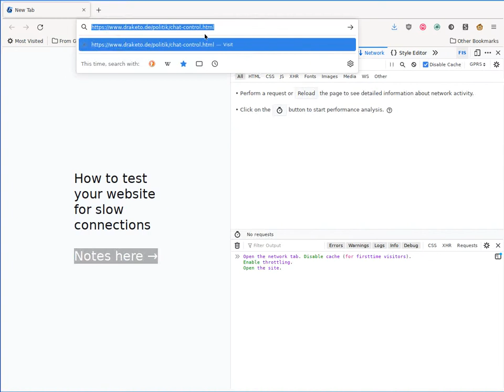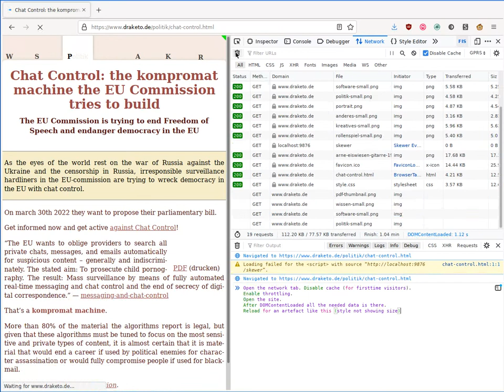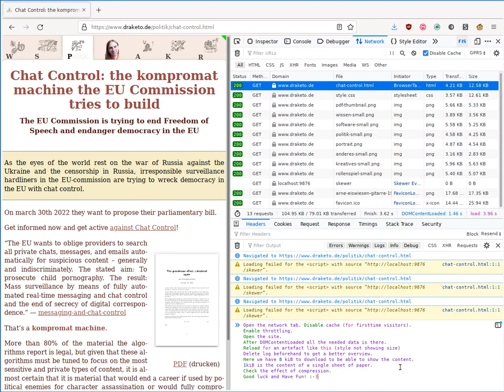How to test your website for slow connections in Firefox / Icecat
Using the F12 hacking key to check whether your website works well on slow connections.

The behavior can be very different.

I was quite surprised to find that embedding all structural images in CSS
may be faster on a fast connection, but is actually slower on a slow
connection, because the embedding only helps negate the TCP warmup time
on fast connections, but slow connections have much less of them, so the
 base64-encoding overhead dominated there.